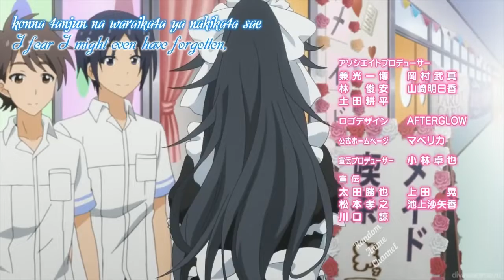Waifu Cute Ako Tamaki Funny Anime Moments